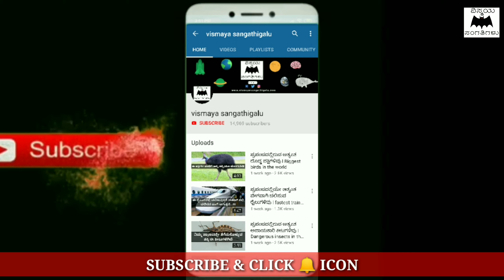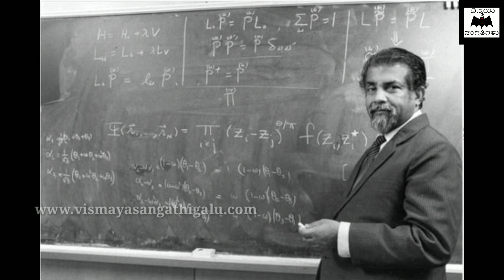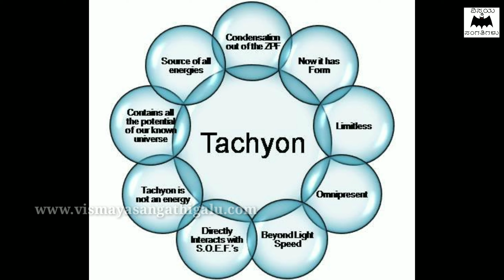ಬೆಳಕಿನ ವೇಗದಲ್ಲಿ ಚಲಿಸಿದರೆ ಏನಾಗುತ್ತದೆ ಗೊತ್ತೆ? Travelling at speed of light explained in kannada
Travelling at speed of light explained in kannada